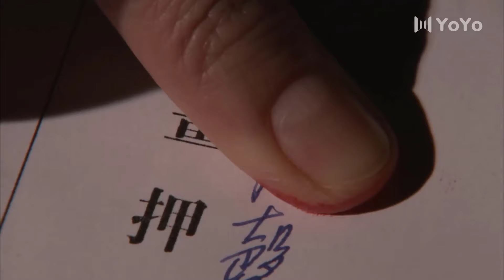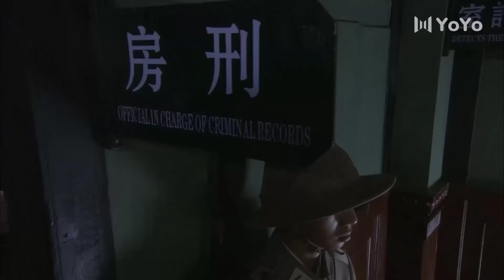TÂN NƯƠNG NGỔ NGÁO - Tập 22 | Dương Mịch | Siêu Phẩm Ngôn Tình Dân Quốc Đặc Sắc Nhất 2024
✤ Đạo diễn: Trần Khải Tuấn
✤ Diễn viên: Dương Mịch, Lý Đông Học, Tôn Kiên, Vương Lâm, Chu Thiệu Đông, Chung Phu Tường
✤ TÂN NƯƠNG NGỔ NGÁO là câu chuyện về Yên Tiểu Manh là một cô gái xuất thân nghèo khó từ đường phố, tình cờ trở thành người hầu trong gia đình giàu có Đới gia ở Thượng Hải. Nhờ vậy, cô gặp được hai thiếu gia của nhà Đới, Đới Vấn Thiên và Đới Quân Thao. Cả hai anh em đều bị thu hút bởi sự lương thiện, vui vẻ và cá tính của Yên Tiểu Manh, lần lượt yêu cô. Họ hết lòng bảo vệ và chăm sóc cô, nhưng điều này cũng khiến Tiểu Manh rơi vào tình cảnh khó xử trong chuyện tình cảm. Dương Mịch chia sẻ rằng Đới Vấn Thiên có tính cách điềm tĩnh, văn võ song toàn, anh đã chạy đôn chạy đáo để minh oan cho Tiểu Manh, khiến cô rất cảm động. Tuy nhiên, vì nể tình thân, anh không tiết lộ sự thật về vụ án oan, điều này khiến Tiểu Manh khó lòng chấp nhận. Còn Đới Quân Thao thì anh tuấn, phong độ và rất yêu Tiểu Manh, dù cô có đối xử lạnh lùng thế nào, anh vẫn kiên trì ở bên cạnh, thậm chí đến lúc quan trọng, anh còn giả vờ mang thai và giả kết hôn để lừa dối cha mẹ, đổi lấy sự an toàn cho Tiểu Manh, điều này càng làm cô cảm động. Nhân vật nữ chính Yên Tiểu Manh, xuất thân nghèo khó, bị cảnh sát bắt giữ vì một vụ án mạng kỳ lạ. Trong lúc chạy trốn, cô tình cờ bước vào Đới gia, gia đình quyền lực nhất Thượng Hải, và trở thành người hầu.